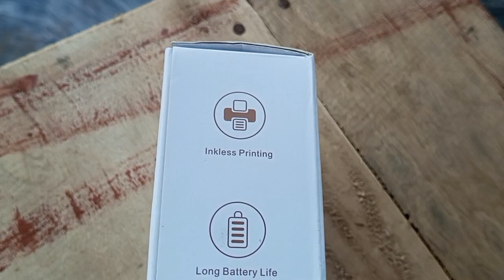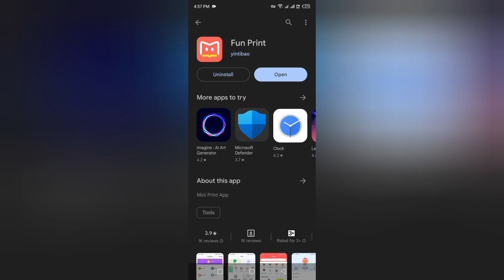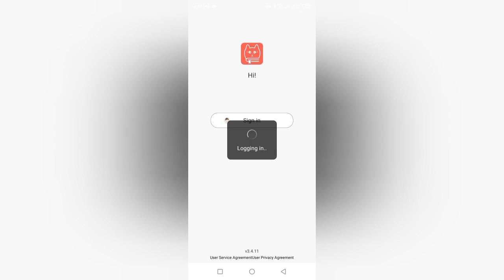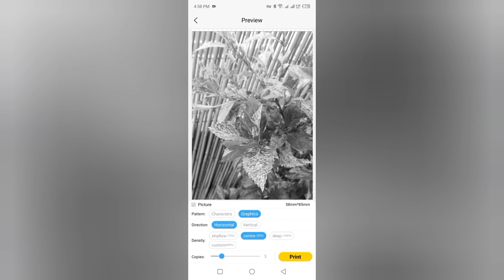Bluetooth printer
bluetooth printer the smallest printer with fun print app